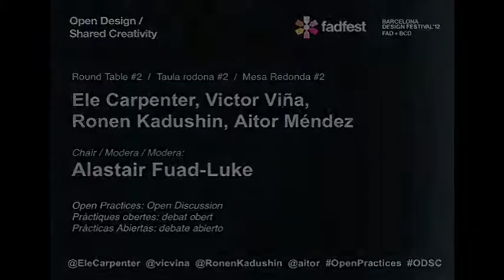Open Practices: Open Discussion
Round Table II: Open Practices. Open Design / Shared Creativity International Conference.

Taula Rodona II: Pràctiques obertes. Congrés Internacional Disseny Obert / Creativitat Compartida.

Taula Rodona II: Prácticas abiertas. Congreso Internacional Diseño Abierto / Creatividad Compartida.